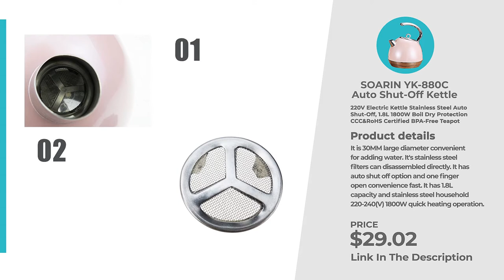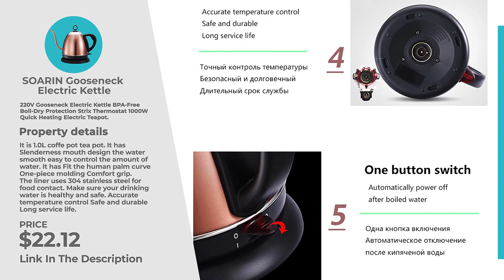Best Electric Kettle 2020 || 5 Best Electric Kettles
Best Electric Kettle 2020: Today, I am going to show you the 5 Best Electric Kettles under $50 that are designed for different kinds of users. We will take into account size, features, ease of use, and price. So you can decide which is best for you. All the products on our list were selected based on their own inherent strengths and features that you can buy right now.
LINK:
1.Sonifer SF2047 Stainless Electric Kettle ✅

2.SOARIN YK-880C Auto Shut-Off Kettle ✅

3.Sonifer SF2028 Electric Kettle ✅

4.XIAOMI MIJIA Electric Kettle ✅

5.SOARIN Gooseneck Electric Kettle ✅

Are electric kettles worth it?
Electric kettles certainly have a lot going for them. They are energy-efficient and heat water quickly (more quickly than in a stovetop kettle or in the microwave). You can even control the water temperature on most of the newer models, a feature that tea and coffee aficionados love.

Is it OK to reboil water in a kettle?
Expert says, NEVER reboil the water in your kettle. according to health experts. ... Your Health said: “The chemicals in the water get concentrated, things like nitrates, arsenic and fluoride.

Does boiling water in electric kettle kill bacteria?
Boiling the water kills microorganisms such as viruses, bacteria and parasites. The water should be brought to a rolling boil for one minute (see photo). An automatic electric kettle will normally bring water to a rolling boil before switching itself off, which will be sufficient.

Is rust in a kettle bad for you?
How do I get rid of this stain inside of my kettle? If you notice a stain on the bottom of your kettle's interior that resembles rust, don't worry! It is likely not rust, but actually a harmless buildup of minerals called limescale (comprised of mainly calcium carbonate)

Are electric kettles better than stove top kettles?
Power Consumption
While the stove kettle can boil water to a higher temperature than an electric kettle, an electric kettle is able to boil water faster. ... If you buy a low wattage electric kettle, then it may be slower than a stove top one, but generally speaking, the electric one should be faster.

Well then don't forget to

This video and description contain affiliate links, which means that if you click on one of the product links, I’ll receive a small commission (at no extra cost on your side while supporting us).